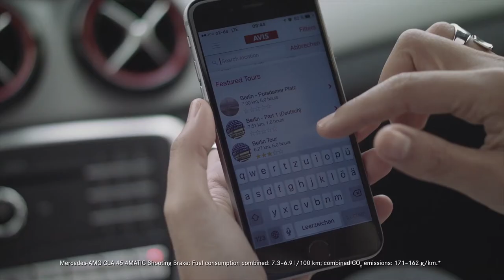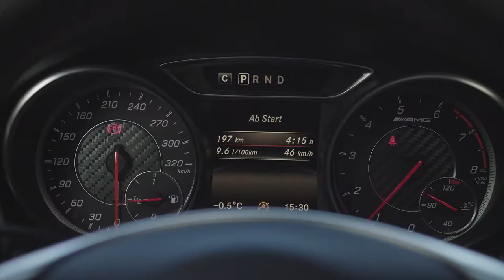Mercedes-AMG CLA 45 AMG 4MATIC Shooting Brake - Guide Driving in Germany